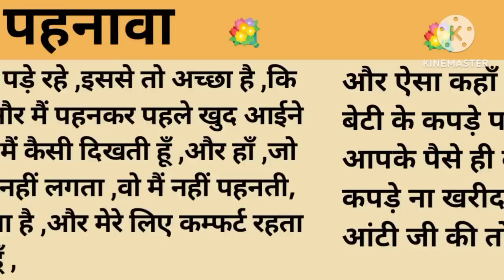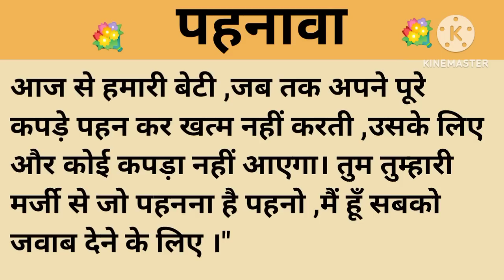पहनावा।शिक्षाप्रद कहानी।।priya hindi kahaniyan new story।।moral story।।hindi suvichar.....कहानियां